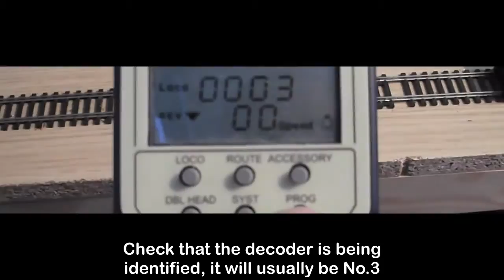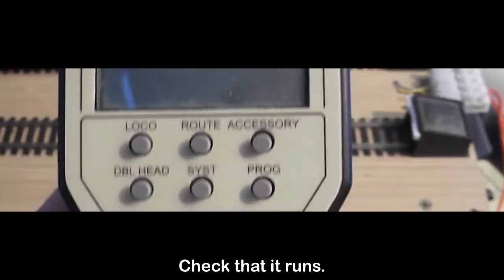Decoder socket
A short video on how to fit our new prewired decoder socket.